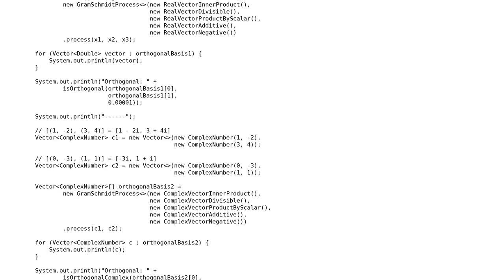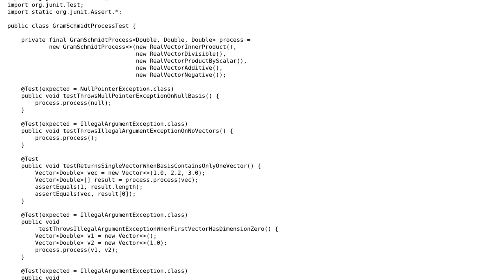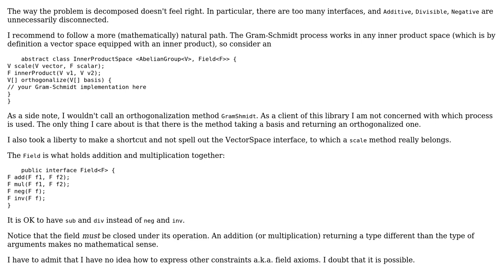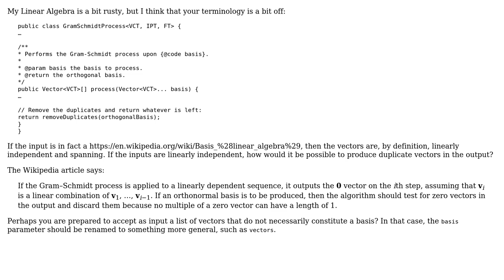Code Review: Gram-Schmidt process in Java for computing independent bases in linear spaces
With thanks & praise to God, and with thanks to the many people who have made this project possible! | Content (except music & images) licensed under CC BY-SA | Music | Images & others | With thanks to user vnp user coderodde user 200_success and the Stack Exchange Network Trademarks are property of their respective owners. You are responsible for your own actions.